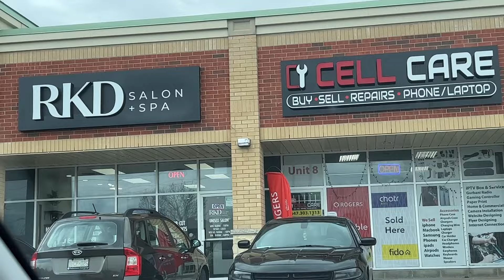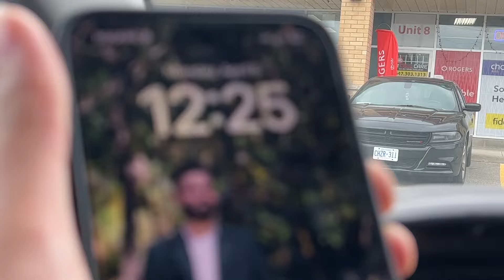threading fer reh gyi 😭